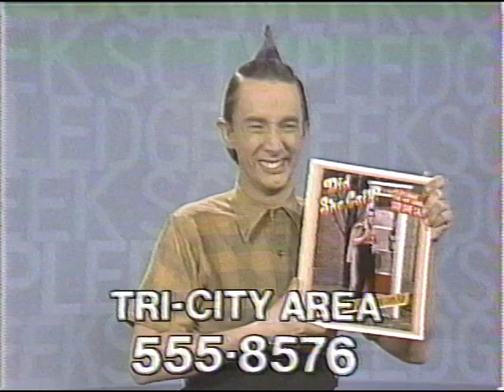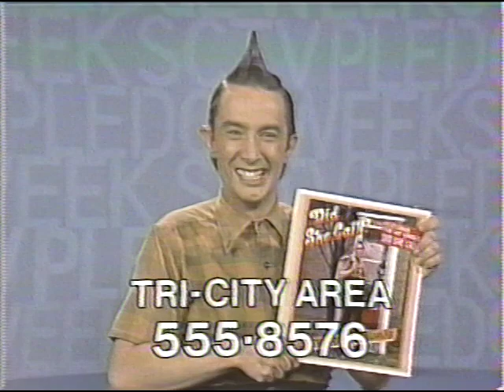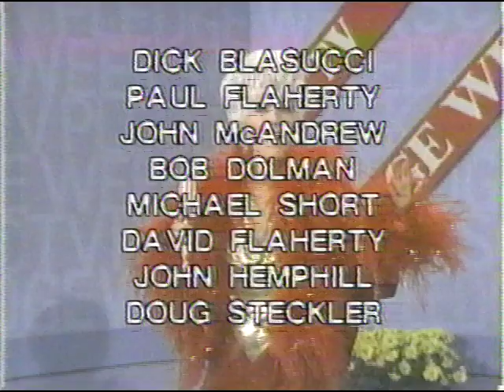SCTV Channel #18 uncut Last Show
SCTV's 18th and final show from season 6 on Cinemax in 1984.
The budget for the final season of SCTV ran out and episode 18 was a bust, so they got inventive and conceived another Pledge Week concept which required no sets, cinematography etc., interspersed with an old movie (Of Human Bondage) with the dialog overdubbed, under the title of The Steve Beshekas Story. Steve was a Chicago legend who was in John Belushi's first Improv group, The West Compass Players, along with Tino Insana.
SCTV did the same maneuver as this one in the final episode of season 3 when an overdubbed version of "Laugh Track's" The Cisco Kid was aired to fill the void (featuring Martin Short who would not become a cast member until years later ).
Catherine O'Hara was not a regular cast member at the time of this episode but she returned for one of her many special appearances in this wonderful, uncut finale.